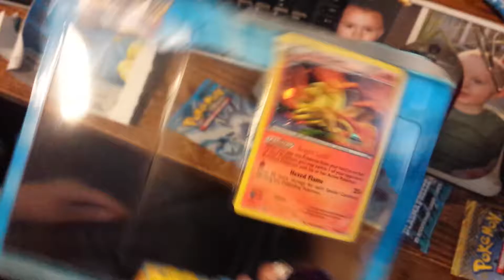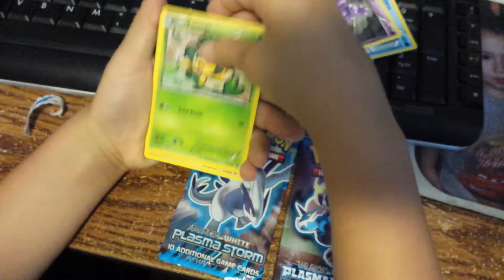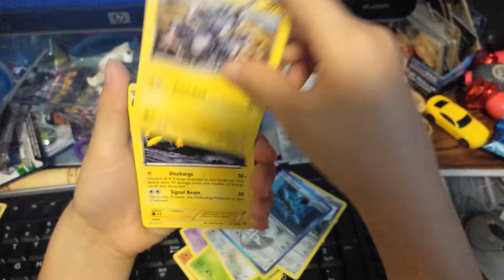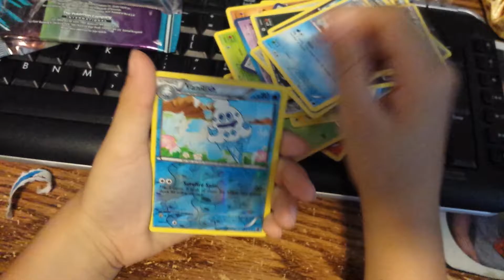Nathan opening up random pokemon cards